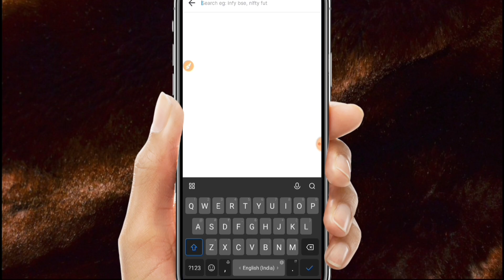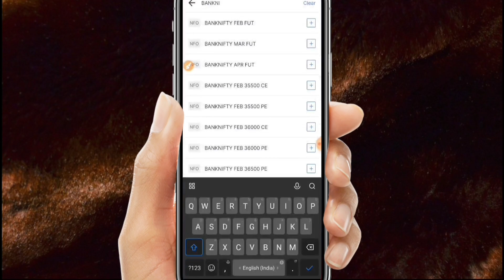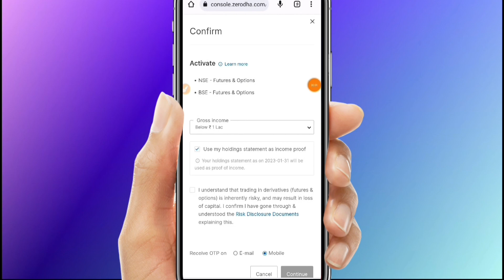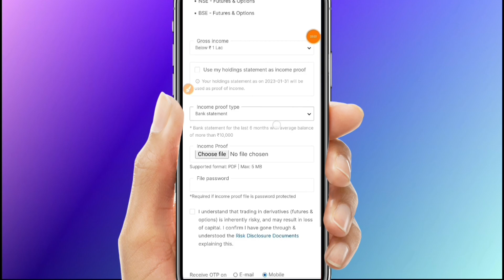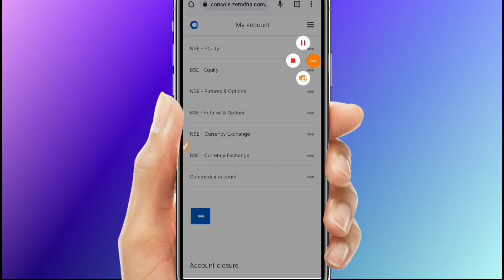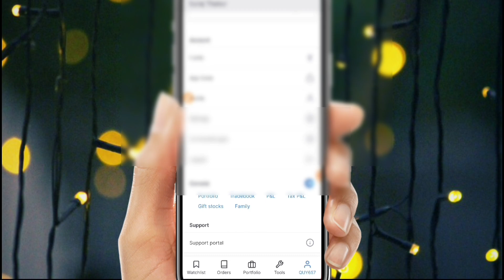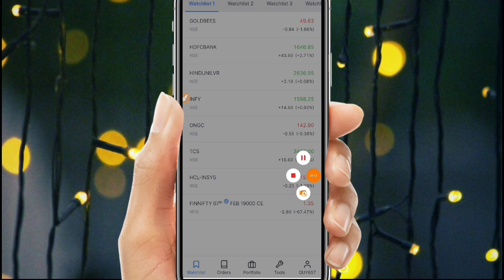How to Enable F&O Segment In Zerodha 2024 | Zerodha me Option Trading Kaise Activate Kare 2024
zerodha me f&o kaise activate kare 2024  Zerodha Kite में F&O कैसे चालू करें🔷How to activate Future And option     Zerodha me Option Trading Kaise Activate Kare | How to Activate F & O in Zerodha
If you are looking to trade options in Zerodha, then you need to enable the F&O segment. In this video, we'll show you how to do this, step by step.

If you're not familiar with Zerodha options trading, then this video is for you! By the end of this video, you'll be able to enable the F&O segment and start trading options in Zerodha!

About This Channel :-   Technical Khirodhar is a YouTube Channel, where you will find technological videos in Hindi, New Video is Posted Everyday: